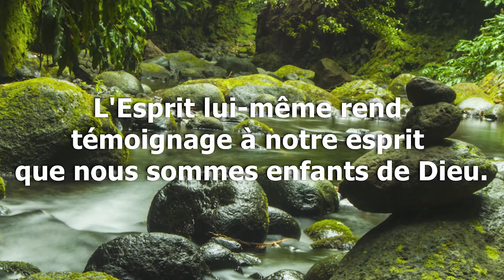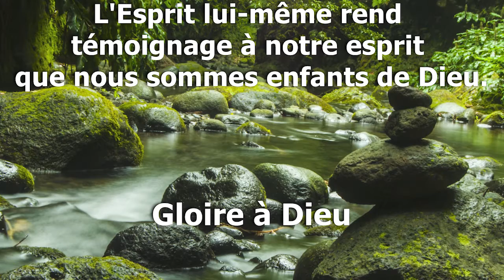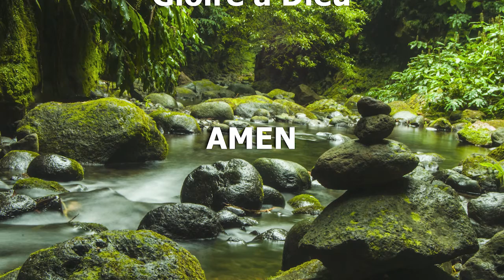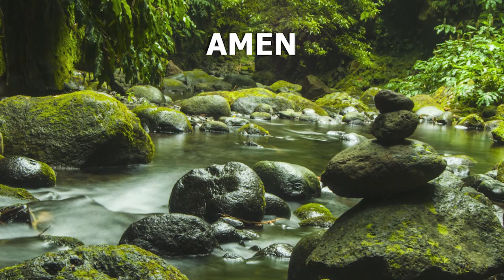Romains 8 V 16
L'Esprit lui-même rend témoignage à notre esprit
que nous sommes enfants de Dieu.